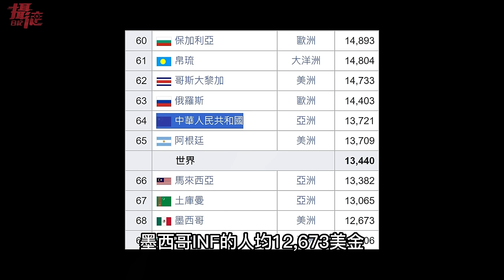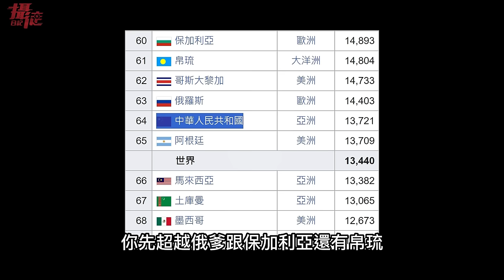五部恥度特輯！愛國尷尬秀⋯打倒特斯拉⋯中國月入三千超越台灣⋯台灣阿公入籍換中國護照⋯